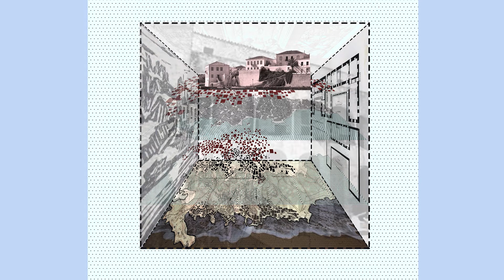THE REVOLUTIONARY CONTRIBUTION OF ISLAND PLACES AND THEIR POST-WAR EVOLUTION BY NATALIE MORARI